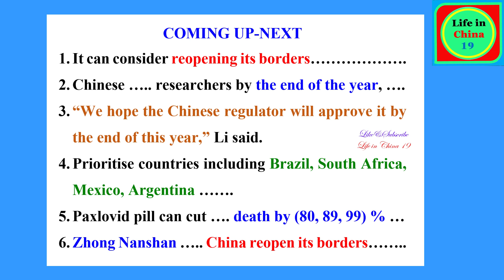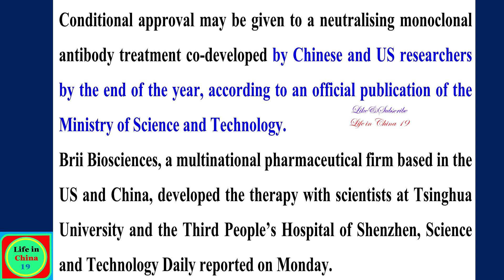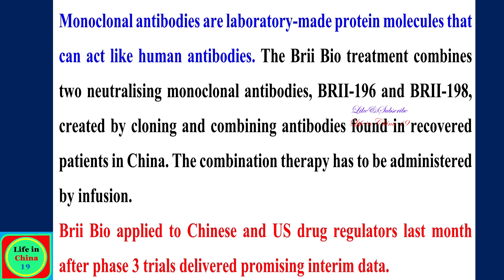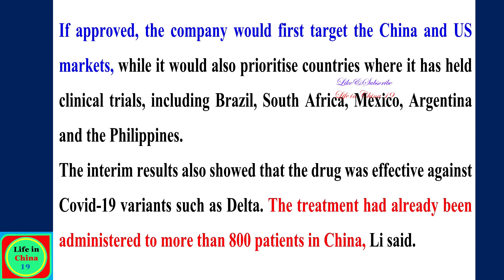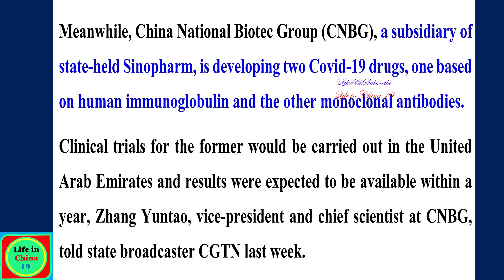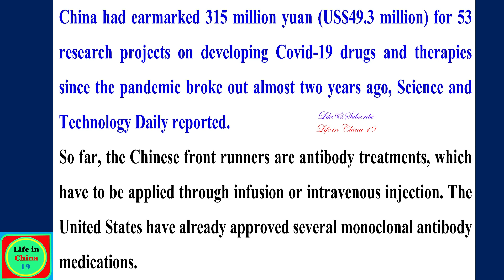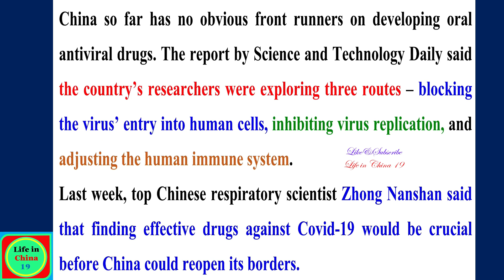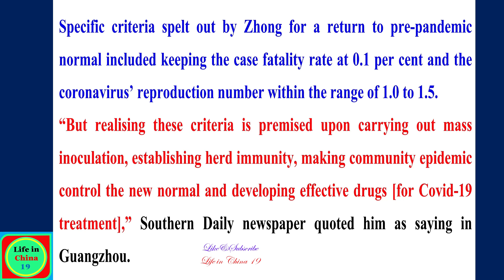China Could Reopen Borders / China Borders Opening Updates / China News / Life in China 19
China is on track to approve its first drug for Covid-19, possibly within weeks.
This comes as Chinese scientists’ race to find an effective treatment for the disease, crucial for the country with a zero-tolerance strategy before it can consider reopening its borders, even as vaccination remains a priority.
Source: SCMP
When students can go back to china?